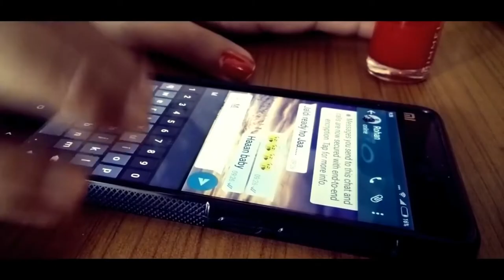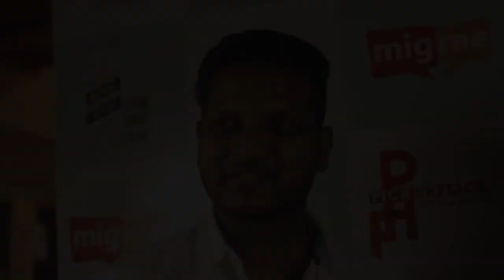Priyam Chanda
Priyam Chanda & his team talk about their film making experience at Pickurflick Indie Film Festival at NUMA Bengaluru on 1st April 2017.